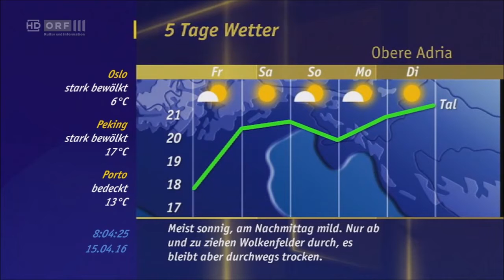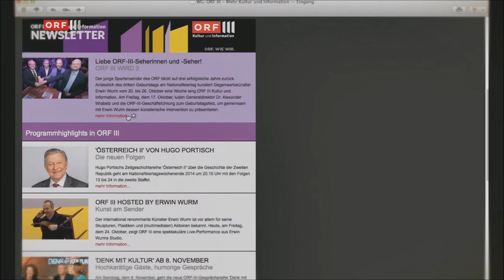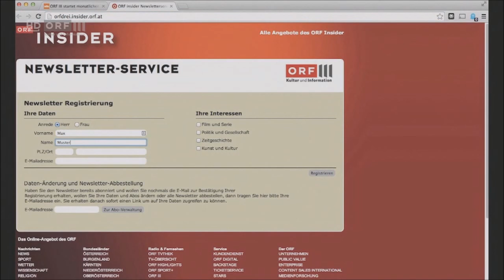ORF III - Wetterpanorama, Alpenwetter 2016-04-15